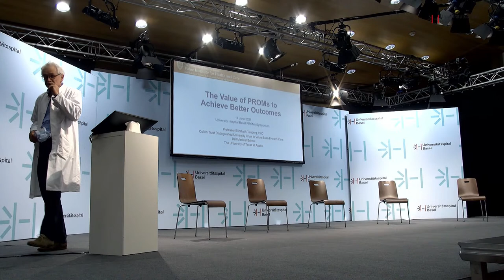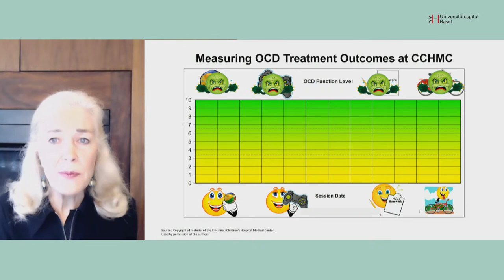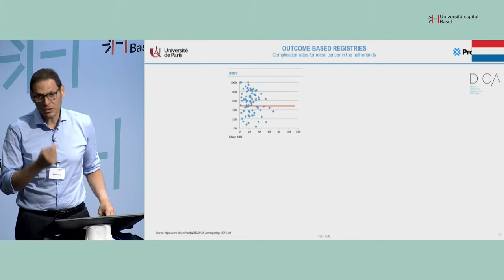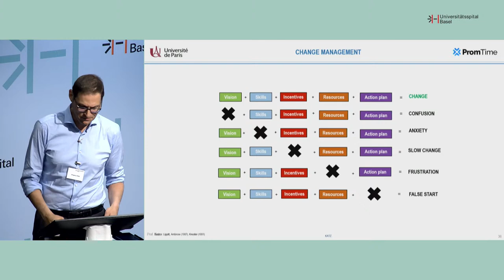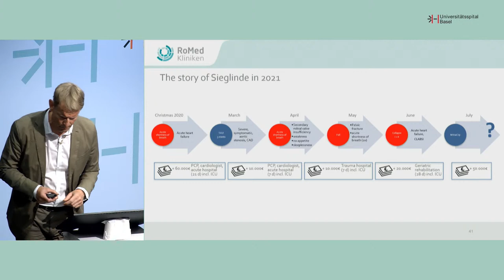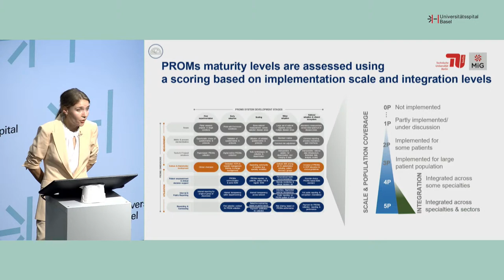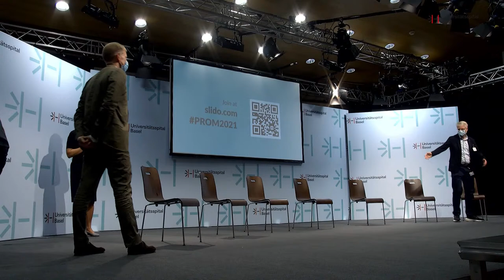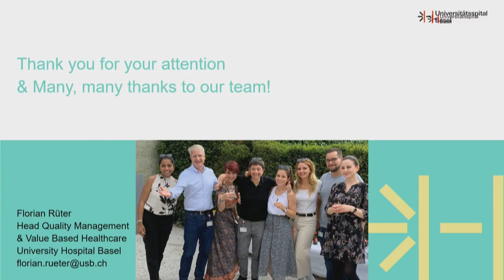PROM-Symposium & Seminar (Afternoon, EN)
Program:

12.30 Registration and Coffee (on site participants)
13.00 Welcome & Introduction – Dr. Florian Rüter, Prof. Jürg Steiger
13.15 Keynote Lecture – The Value of PROMs to achieve better outcomes – Prof. Elizabeth Teisberg
13.45 Driving change in the health care system with PROMs – The European Perspective – Prof. Gregory Katz
14.15 Moderated discussion including Q&A – Prof. Christoph A. Meier
14.30 Network break
15.00 Economic Impact of PROMs – Dr. Jens Deerberg-Wittram
15.30 Advancing the implementation of PROMs towards a national scale – A framework for health systems – Sophie-Christin Ernst
15.45 Basel experience with PROMs in daily practice – Dr. Florian Rüter
16.00 Moderated discussion including Q&A – Prof. Nikola Biller-Andorno
16.20 Panel discussion with speakers and local PROM protagonists: Prof. Leo Bonati, Prof. Daniel Rikli, Prof. Walter Weber
16.50 Closing Remarks – Prof. Christoph A. Meier
17.00 End of Symposium

Language: English